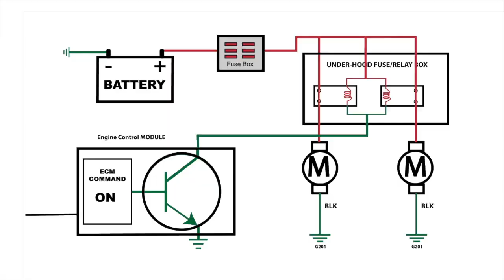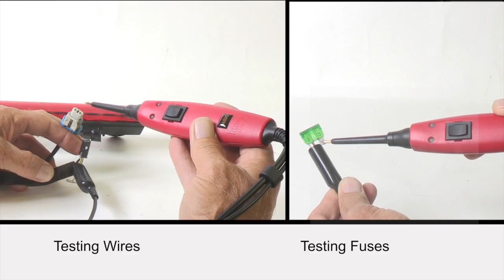Power Probe BASIC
If there is any ONE electrical tool that gives you the best value in automotive electrical troubleshooting, it's the Power Probe BASIC. It easily activates electrical components, detects circuit polarity and continuity, tests wires for BAD ground connections and resistive Power Feeds. It reaches from bumper to bumper on standard vehicles. Try the Power Probe BASIC today and experience the power of BASIC.

9 NEW Features:
•  Activate Electrical Components
•  Find Short and Open Circuits
•  Easily Determine Good & Bad Grounds
•  Reaches Bumper to Bumper
•  Apply & Hold Constant Power
•  Tests Positive & Negative Power Feeds
•  New Ergonomic Housing Design
•  4mm Banana Jack and Removable Tip